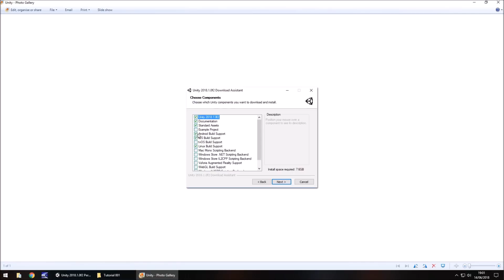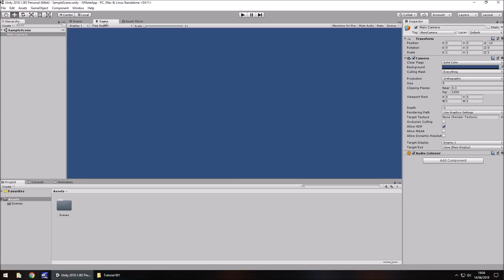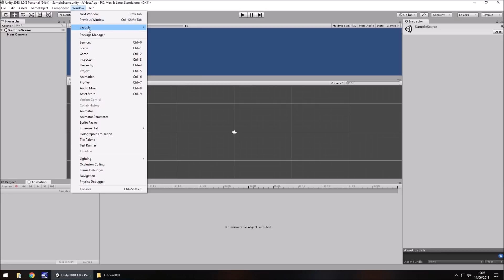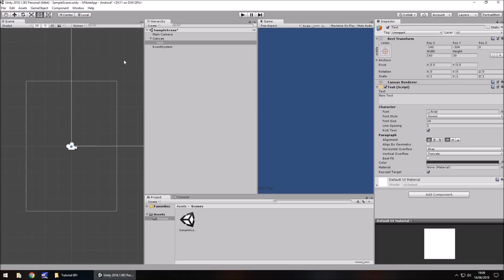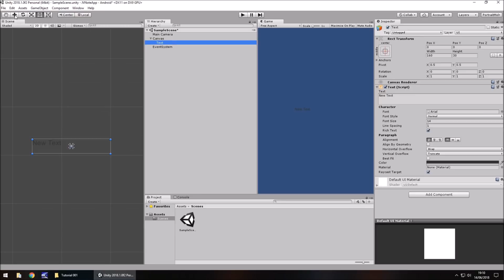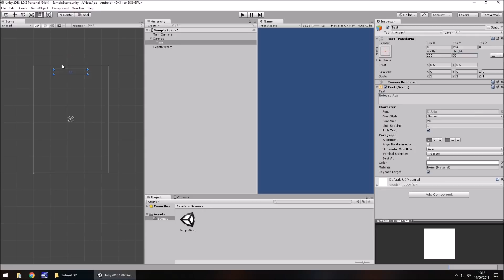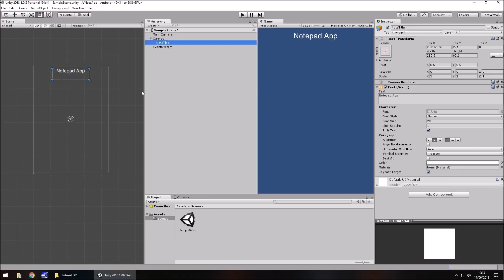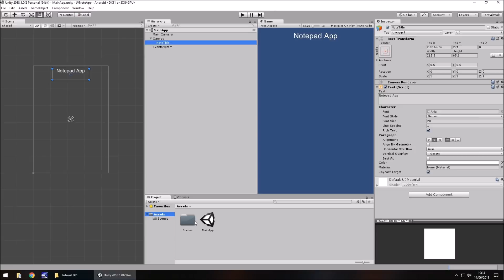NOTEPAD | HOW TO MAKE AN APP IN UNITY TUTORIAL #1 - APP INTRODUCTION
Want to know how to make apps in Unity? Of course you do. In this unity tutorial series, we will learn how to create a cool and simple Notepad App. These unity tutorials will take you from an ABSOLUTE beginner level to a moderate level in both programming in C# and development. Each Unity Tutorial will be unique and fun.

Who Is Jimmy Vegas?

Start your game development career today, for free.